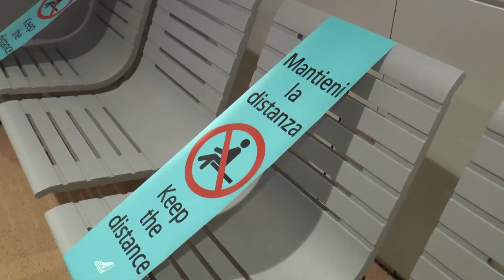IL DOVERE DI UNO STATO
In una congiuntura così complicata, uno studio di Cgia-Associazione Artigiani di Mestre rileva una ulteriore "falla": i mancati pagamenti della Pubblica Amministrazione alle imprese. Italiane e venete.